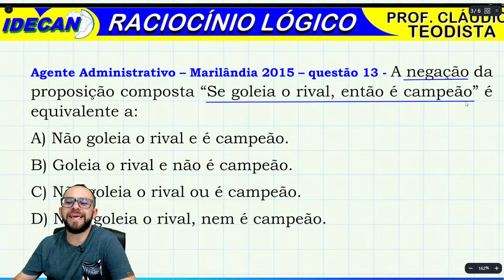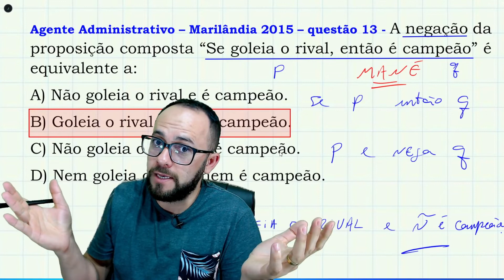📚 IDECAN - RACIOCINIO LÓGICO - NEGAÇÃO DE PROPOSIÇÃO - MARILÂNDIA-MG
Agente Administrativo – Marilândia 2015 – questão 13 - A negação da proposição composta “Se goleia o rival, então é campeão” é equivalente a:
A) Não goleia o rival e é campeão.
B) Goleia o rival e não é campeão.
C) Não goleia o rival ou é campeão.
D) Nem goleia o rival, nem é campeão.